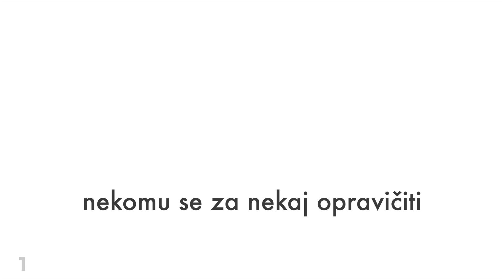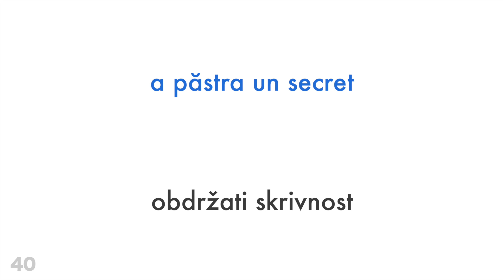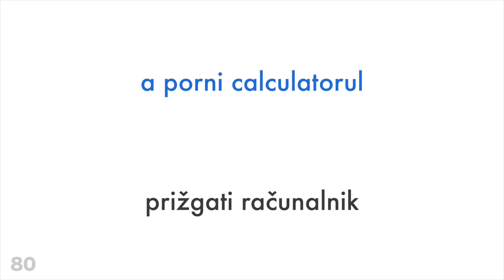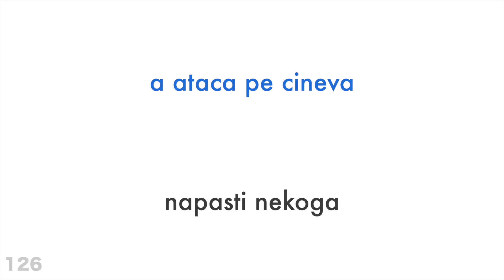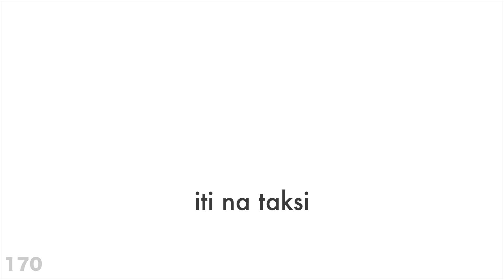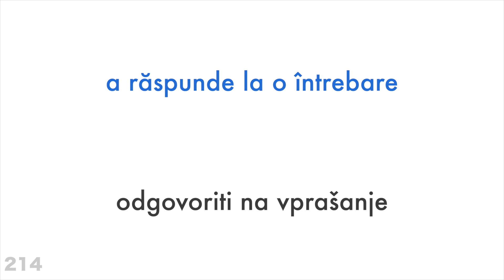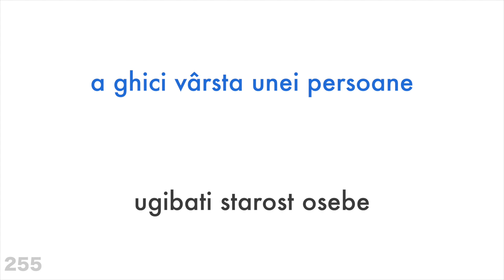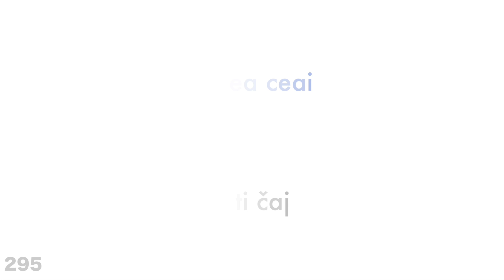300 glagolov + Branje in poslušanje: - Romunščina + Slovenščina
300 glagolov + Branje in poslušanje: - Romunščina + Slovenščina

Želiš izvedeti več?